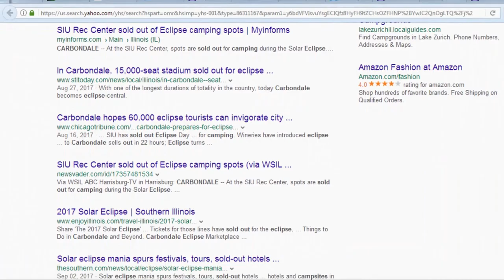Experiencing a Total Solar Eclipse - 2017 Great American Eclipse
When two families decide to carpool for 13 hours to watch a 2 minute spectacle, you know it's going to be an interesting day. We literally left at 1 am and got home at midnight the next night. I put together this video shortly after the Great American Eclipse of 2017, mainly for personal use and to share with friends. I thought about tweaking it before publishing, but I like to think of videos as pieces of history. So I kept this in it's original form.